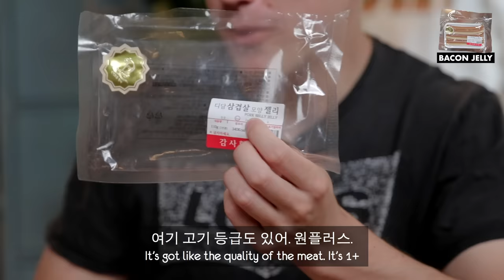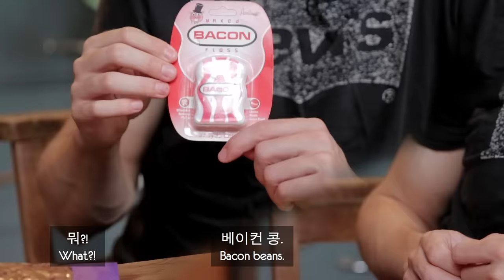Weirdest Bacon Flavour Foods!! WHO THINKS OF THIS STUFF???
Today we try some Jolly interesting bacon related products! From bacon soap to hot chocolate! You won't believe what else Ollie has found…

오늘은 졸리 신기한 베이컨 제품들을 살펴봅니다! 베이컨 비누부터 베이컨 핫초코까지, 올리가 뭘 찾았는지 보시면 깜짝 놀라실 거예요...

Series Producer: Hyemin Lim & Sepi Zolfaghari
Production Assistant: Jordan Carrott
Editor: Grace Park & Sepi Zolfaghari
Editor/Translator: Sejun Lee
Translator: Miso Kang

저희 채널을 늘 지지해주시는 졸리빈 VIP 여러분께 특별한 감사의 말씀 드립니다!

Reilly Willoughby
모자리
Zainab like Rain-ab B
N b
Citrus Quill
Martin Fisher
Laura Hipwell
Kaae2010
Ashleymo29
Abhiram Boralkar
Maggie
Cheeanne
Charles Kim
Yekhonya Andrea
Boyo Mcboyo
Victor Koh
Andi526
Rachel Champ
Pauli Ne
Darren Yong
Shae Dale
Joanne Ngo
MI-RAE LEE
Lira12tan
Michael Zambrano
Lee Lam
Gloria Kwon
Jade Rain
Kevin Au
Lee Trick
Dillon Green
Bangtan Bois
Sarah Aherne
Drew Hester
Minyoung